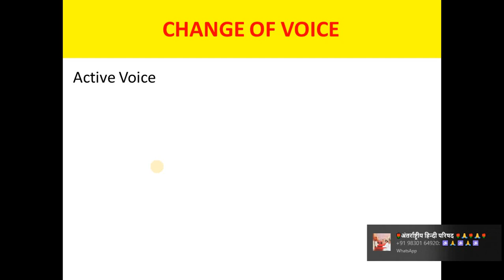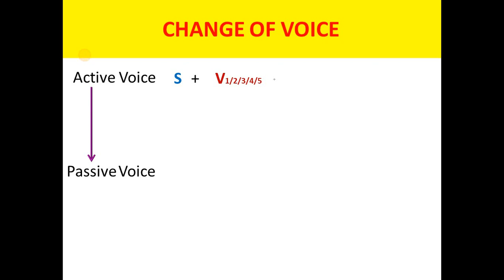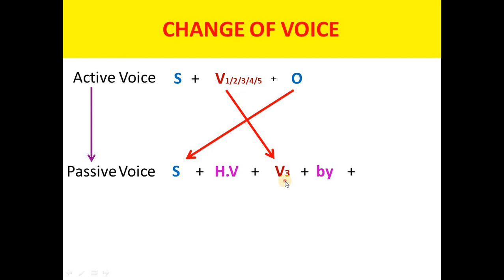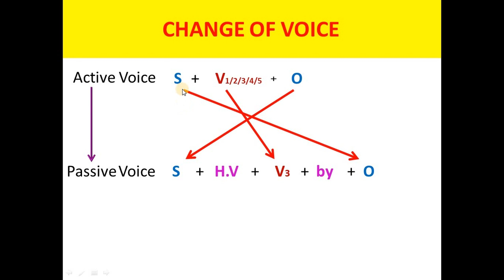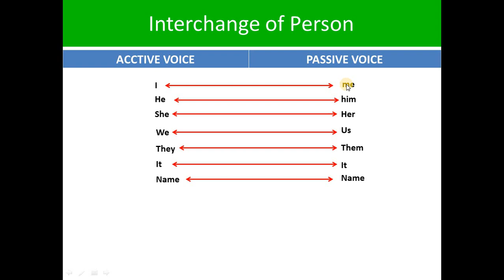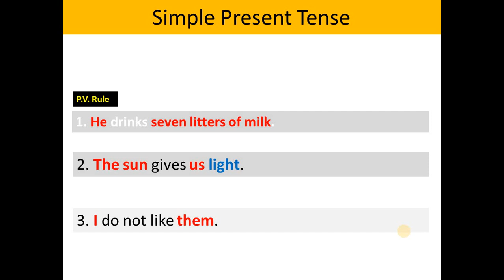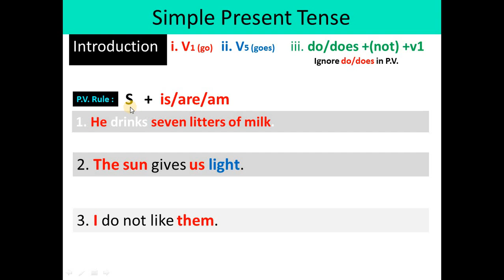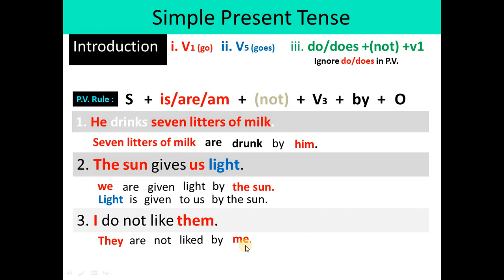Change of Voice - Simple Present Tense - By Amar Sir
This is first lesson about the change of voice. It includes the basic rules of change of voice. It also include the the change of voice of Simple Present Tense.
i have written a book on Accurate English Vocabulary for the aspirants of SSC, BANK, NDA, CDS. etc. It is available at amazon
The name of the Boook is :
Accurate English Vocabulary.